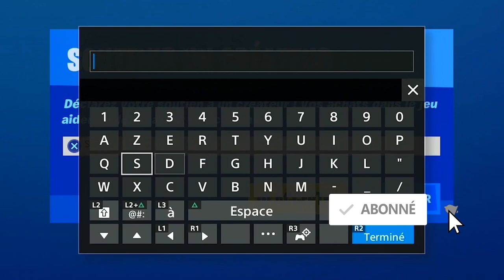DÉFI SECRET LES RÉPERCUSSIONS FORTNITE, DÉFI CACHÉE LES NAINS DE JARDIN FORTNITE, 20 000 XP GRATUIT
▬▬▬▬▬▬▬ • BIENVENUE 😍 • ▬▬▬▬▬▬▬

▬▬▬▬▬▬▬ • PARTENAIRES 💪 • ▬▬▬▬▬▬▬

"SOISCOOLMEC"
"STRIKESOISCOOL"

.▬▬▬▬▬▬▬ • TOP DON 💰 • ▬▬▬▬▬▬▬

▬▬▬▬▬▬▬ • MUSIQUE OUTRO 🎵 • ▬▬▬▬▬▬▬